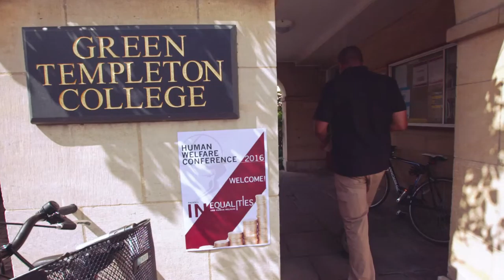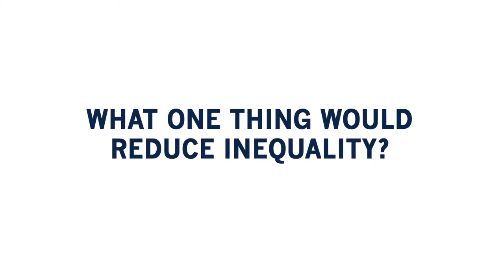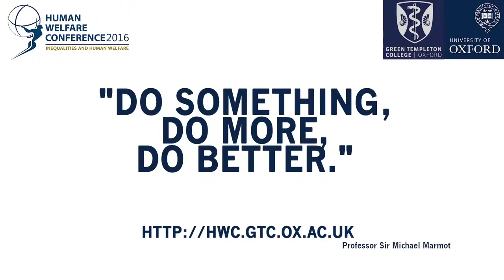Human Welfare Conference 2016 'Inequalities and Human Welfare'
A short film about the Green Templeton College Human Welfare Conference 'Inequality and Human Welfare' which took place on 13 & 14 May 2016. Participants share their views on inequality and what it means.